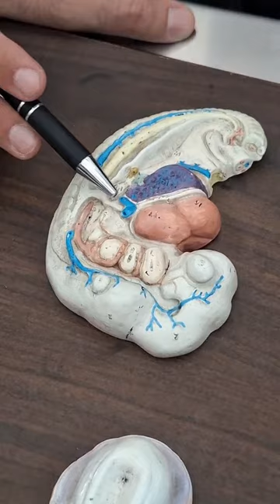Embryology, Anatomy: Early Embryological Development Part-1 - 1st Year MBBS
Dr. Abdullah explains implantation and further development of embryo via showing several models.

More goodies on the channel:
PHYSIOLOGY CONTENT: